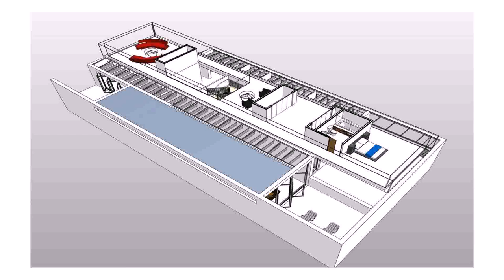House Design Floor Plans Uk (see description) (see description)